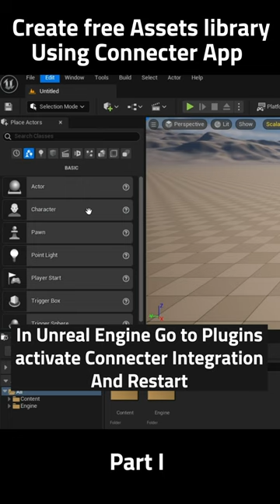How to create Asset Library using Connecter App/Plugin | Unreal Engine 5 | Tutorial Part I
Fast and Quick Tutorial!
Whether you are creating a small scale Architectural Visual or a large scene or anything in Unreal Engine, we always need Assets handy.
Using Connecter app and plugin we don't have to add the whole project to our unreal Engine, just add what we need.
Let's explore the intersection of art and technology together.
Don't forget to save this post for later and tag a friend who shares your passion for design and innovation.

This is one of the best plugins I have come across.